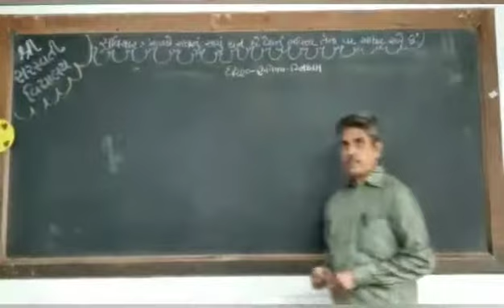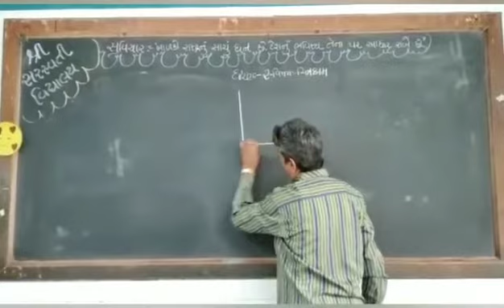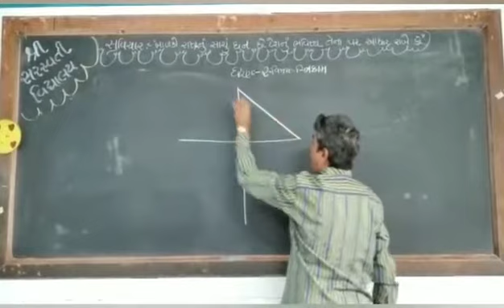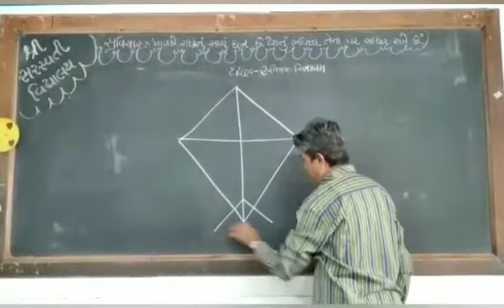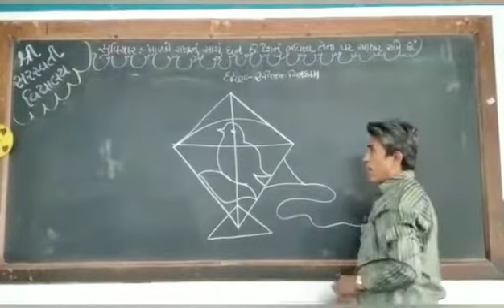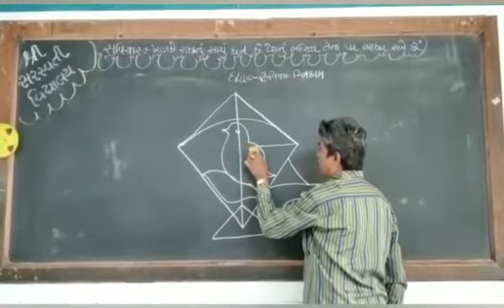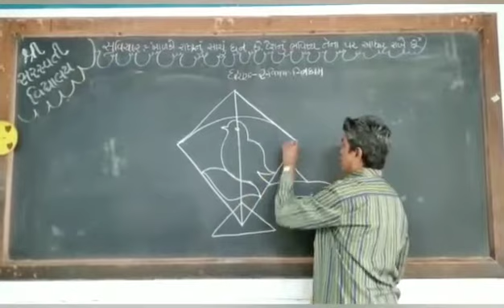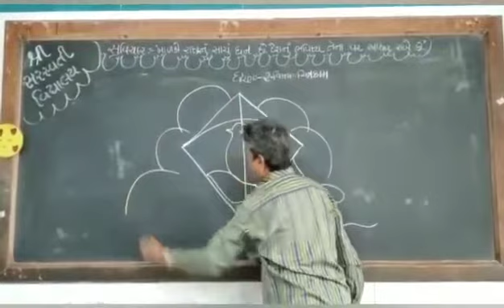SSV : ધોરણ 2 : ચિત્રકામ : પતંગનું ચિત્ર